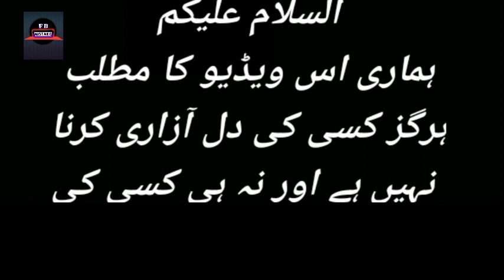Mayi Ri Episode 23 - Mistakes - Mayi Ri Episode 23 Teaser - ARY Digital Drama [part8]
Mayi Ri Episode 18 - Mistakes - Mayi Ri Episode 19 Teaser - ARY Digital Drama

Cast:

Aina Asif
Samar Abbas
Naumaan Ijaz
Maria Wasti
Maya Khan
Sajida Syed
Saad Faridi
Amna Malik
Paras Masroor
Usman Mazhar
Diya Mughal.

Concept & Story: Sana Fahad